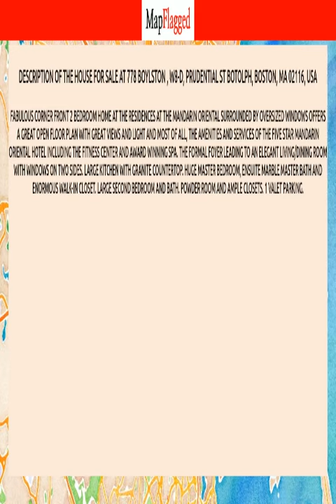MA | Buy house at 778 Boylston, W8-D, Boston, USA | MapFlagged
📚 Video Chapters:
0:00 Property Introduction
0:10 Property Price
1:05 Property Address
1:15 Property Description
1:20 Property Key Places
1:25 Subscribe to MapFlagged!

📣 Following is the detail of house for sale at 778 Boylston , W8-D, Prudential St Botolph, Boston, MA 02116, USA:

2 Bedroom
2 Bathroom
1,474 Sq Ft.
$2,695,000

Fabulous  corner front  2 bedroom home at the Residences at the Mandarin Oriental surrounded by oversized windows offers a great open floor plan with great views and light and most of all, the amenities and services of the five star Mandarin Oriental Hotel including the fitness center and award winning Spa. The formal foyer leading to an elegant  living/dining room with windows on two sides. Large kitchen with granite countertop. Huge master bedroom, ensuite marble master bath and enormous walk-in closet. Large second  bedroom and bath. Powder room and ample closets.  1 Valet parking.

🏥 Nearest Hospitals to this Property:
Massachusetts Eye and Ear
Massachusetts General Hospital
Tufts Medical Center

✒️ Nearest Schools to this Property:
Kingsley Montessori School
Old South Preschool
Newman School
Educational Resources Institute
Snowdon International School

🍕 Nearest Restaurants to this Property:
Wichit
L'Espalier
Mandarin Oriental
Egalitea Organic Cafe
Abe & Louie's

🚃 Nearest Train Stations to this Property:
MBTA Station
Back Bay
MBTA-Arlington
Mass. Avo Station

🏬 Nearest Shopping Malls to this Property:
Prudential Center
Prudential Center-South Door
Prudential Center-East Door
Newbury St
Copley Place

🌼 Nearest Parks to this Property:
Carleton Court Dog Park
Copley Square
Edgerly Road Playground
Christian Science Church Park
Reggie Wong Memorial Park

🎥 Nearest Movie Theaters to this Property:
Bright Family Screening Room, the Paramount Center - Emerson College
Berklee Performance Center
AMC Theatres
44 Rutland Sq

☕ Nearest Cafes to this Property:
Newbury Guest House
Peet's Coffee
Dunkin'
Starbucks
Capital One

🏢 Nearest Stores to this Property:
Apple Store
Mattress Firm
lululemon athletica
Saks Fifth Avenue
Sir Speedy

➕ Nearest Doctors to this Property:
Krugman Steven
Jean Kelly, DC, PC
Aum Healing Center
Deville Douglas D Psy
Dr Jeffrey Darrow